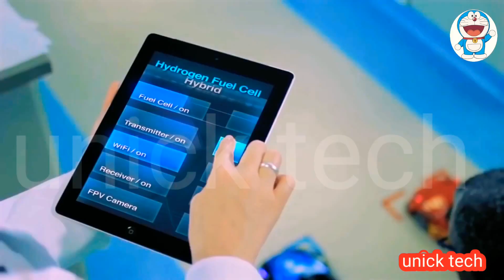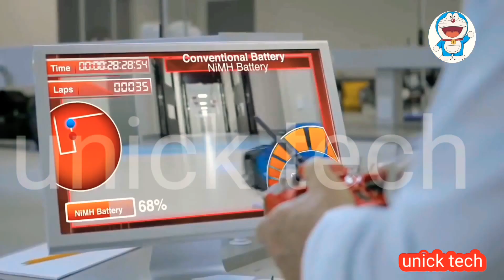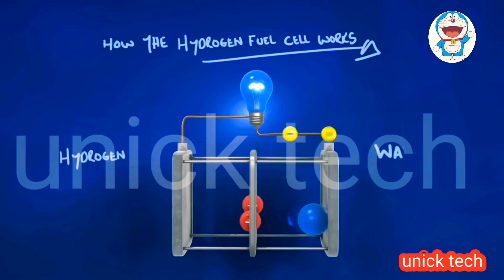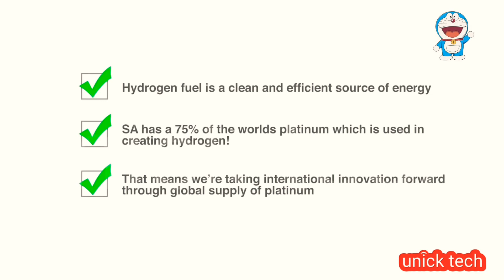scientists race radio control car/hydrogen remote control car/ hydrogen rc car.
radio control hydrogen car,
hydrogen radio control car,
science radio control car,
science remote control car,
scientist remote control car,